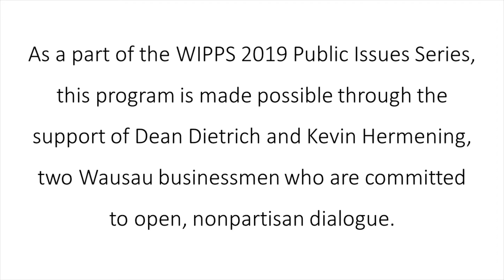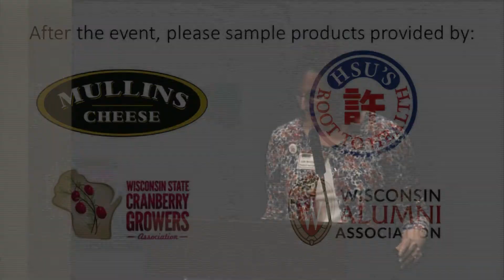U.S.-China Trade Tensions: What’s at Stake for Central Wisconsin’s Agriculture?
Escalating rhetoric on U.S.-China tariffs has resulted in major ramifications for Wisconsin manufacturing and agriculture.
Among the many areas impacted by the tariffs are central Wisconsin’s ginseng, dairy, corn and soybean producers – with millions of dollars in lost revenue.

WIPPS is partnering with the UW-Madison Center for East Asian Studies (CEAS) on its inaugural East Asia Now series. Also a part of WIPPS’  Public Issues series, this event will feature a panel of national experts on agriculture and China’s economy, along with members of our state’s ag businesses impacted by these trade tensions.

Panelists will discuss:

    Current state of U.S. – China trade relations
    Impact on local and global economy
    What we can expect going forward

Our panel will be moderated by Pam Jahnke, also known as The Fabulous Farm Babe, of Wisconsin Farm Report Radio. Panelists include:

    Bradley Pfaff, Wisconsin Dept. of Agriculture, Trade and Consumer Protection
    Dr. Ian Coxhead, UW-Madison Department of Agricultural and Applied Economics
    Will Hsu, Hsu’s Ginseng
    Don Radtke, Wisconsin Farm Bureau